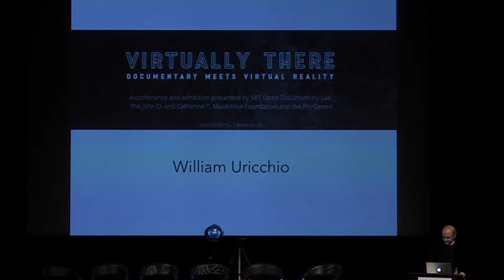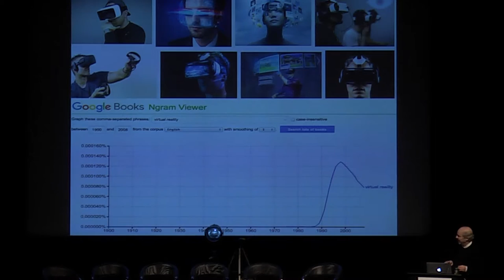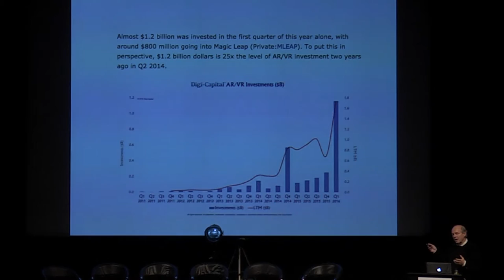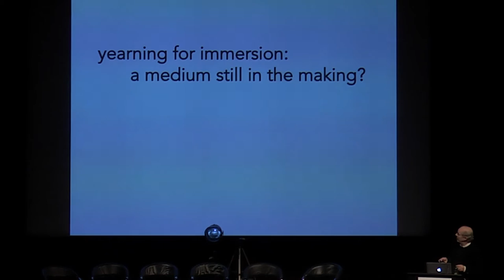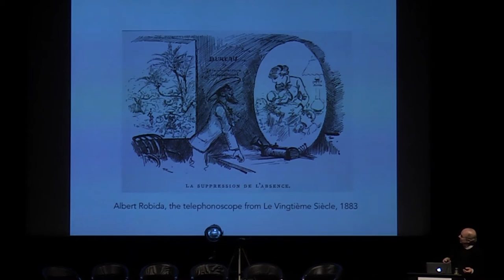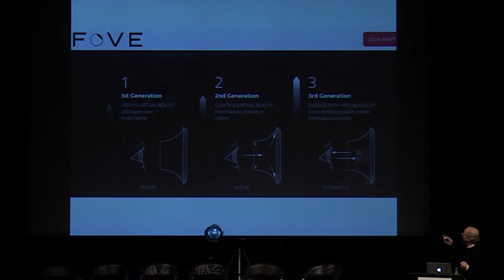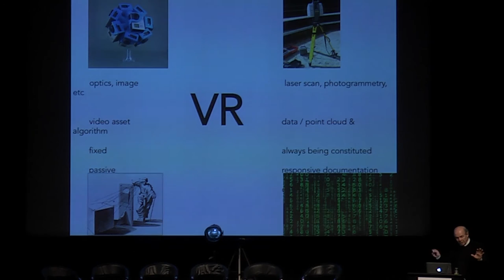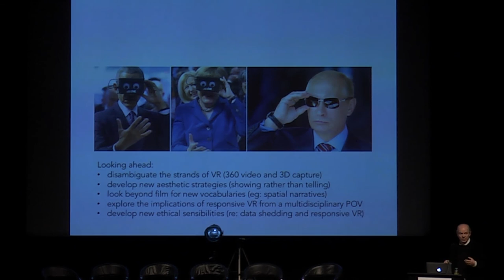Keynote by William Uricchio: Putting VR in Perspective